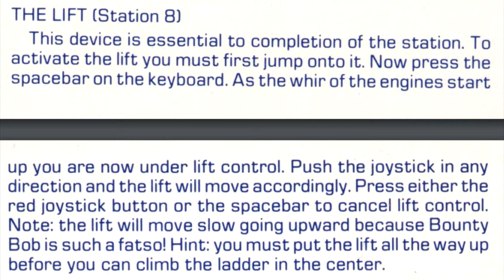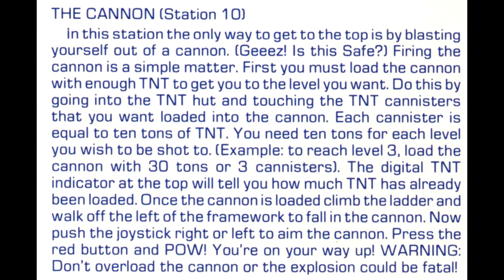Miner 2049er Part 2: The Story of Bounty Bob | Video Games Over Time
Welcome back to Video Games Over Time.  We are still in 1982 and we are still in Miner 2049er.  In this part, we continue our journey as Bounty Bob as we try to clear all the mine that we can.  However, as the game gets more difficult for me, I have to start resorting to more and more drastic measures to try to get through the stations.  Let's hope I can pull it off.